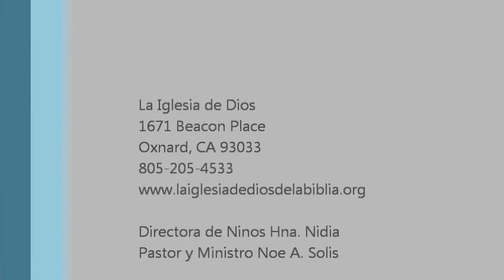Iglesia de Ninos Abril 2013